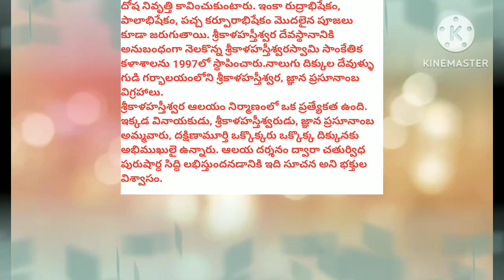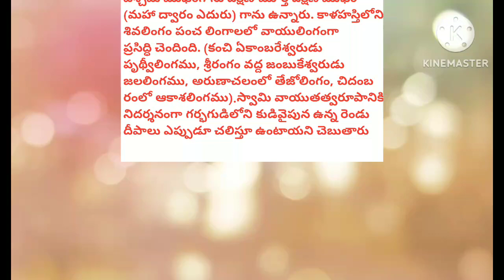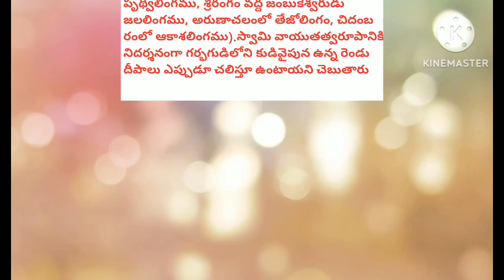శ్రీకాళహస్తీశ్వర దేవస్థానం video 2# Bhakti videos# Vimoviescreations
శ్రీకాళహస్తీశ్వర దేవస్థానం

video 1

@ Vimoviescreations

Motivational speech
Motivational quotes
best motivational quotes 2023
Motivational video
Motivational
lessonable quotes
Motivational speech in telugu
life changing
life improvement
Stories
Motivational story
Positive life quotes
Inspiration story
Motivation thoughts
Success speech
life tips
new life quotes
Moral story
Emotional story
Quote
quotes
Stories
Telugu story

moral Stories
Telugu Stories

Motivational speech
Motivational quotes
Motivational video
Motivational
lessonable quotes
life changing
life improvement
Stories
Motivational story
Positive life quotes
Inspiration story
Motivation thoughts
Success speech
life tips
new life quotes
Moral story
Emotional story
Quote
quotes
Stories
Telugu story

#  కొమురవెల్లి మల్లన్న songs
#  కొమురవెల్లి మల్లన్న telugu songs
# కొమరవెల్లి శ్రీ మల్లికార్జున స్వామి దేవాలయం telugu songs
# కొమరవెల్లి శ్రీ మల్లికార్జున స్వామి దేవాలయం history in telugu
# కొమరవెల్లి శ్రీ మల్లికార్జున స్వామి దేవాలయం
devastanam temple
# కొమురవెల్లి మల్లన్న songs
కొమురవెల్లి మల్లన్న temple history
కొమురవెల్లి మల్లన్న bhakti songs
కొమురవెల్లి మల్లన్న songs in telugu
కొమురవెల్లి మల్లన్న songs
# కొమురవెల్లి మల్లన్న devastanam
moral Stories
Telugu Stories